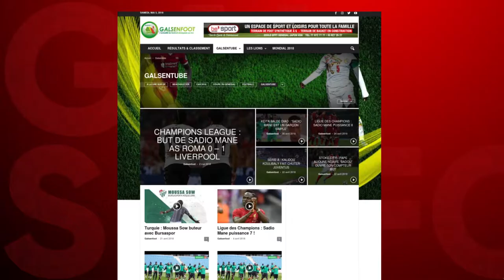Coupe du Monde Russie 2018 sur GALSENFOOT.COM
La Coupe du Monde 2018 - Photos - Vidéos - Interviews- Soyez au coeur de l'événement avec Galsenfoot.com - La référence du football sénégalais
Facebook : Galsenfootcom - Twitter : Galsenfootsn -
Instagram : Galsenfoot - Youtube : Galsenfoot